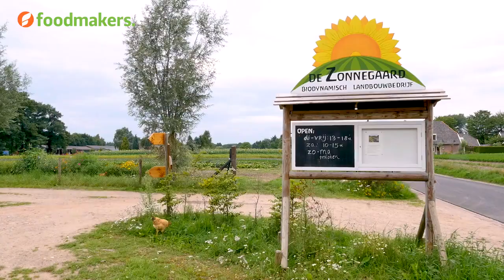Boerderijwinkel De Zonnegaard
Koop jij ook vaak biologische groenten? In een boerderijwinkel als die van Carlijn kan dat rechtstreeks bij de boer!